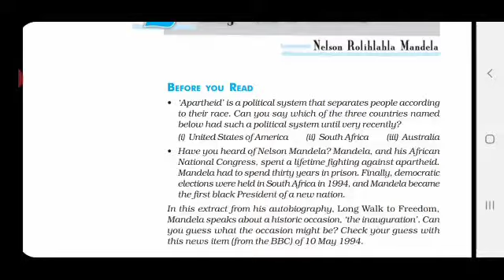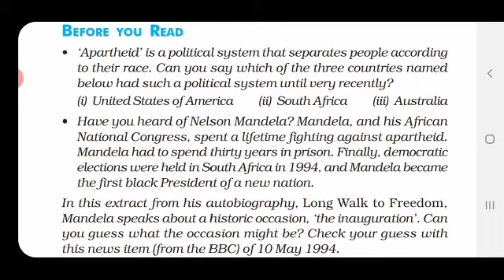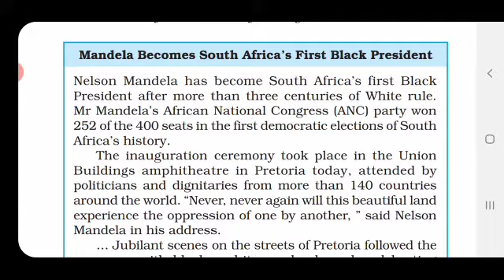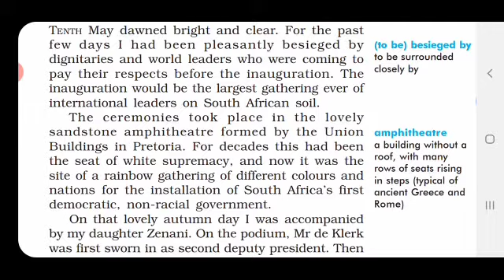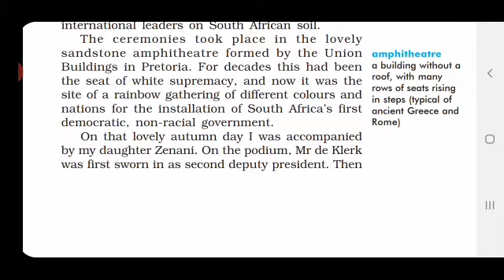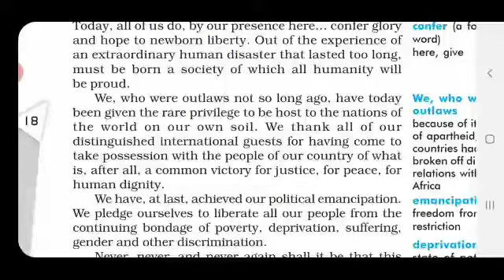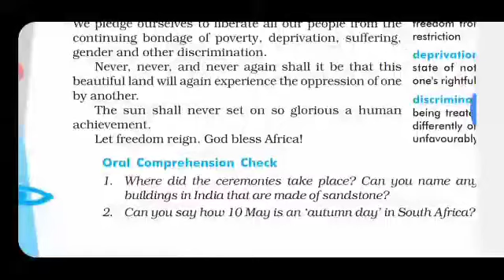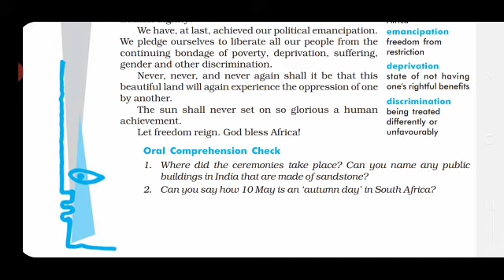Nelson Mandela IIA long walk to freedom ||Class 10th 2nd chapter IIfirst flight book IIAutobiography